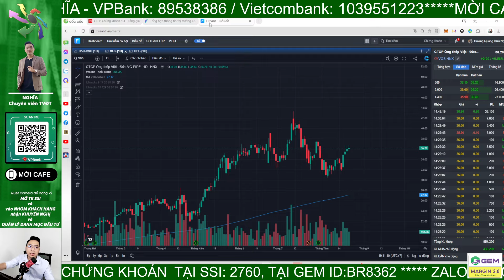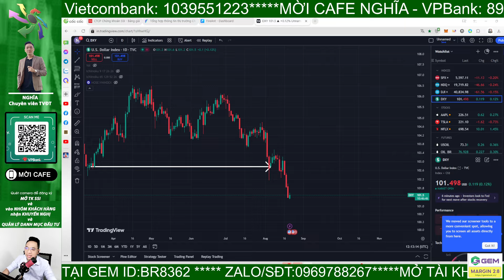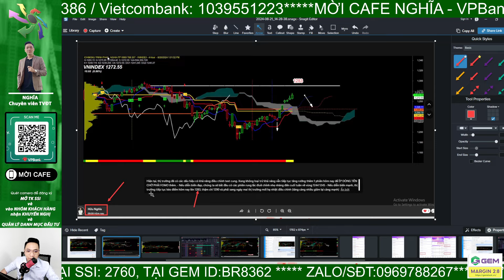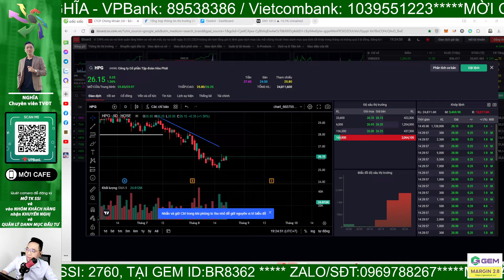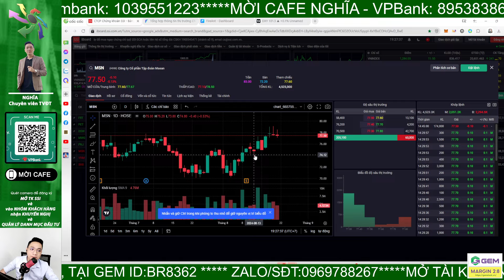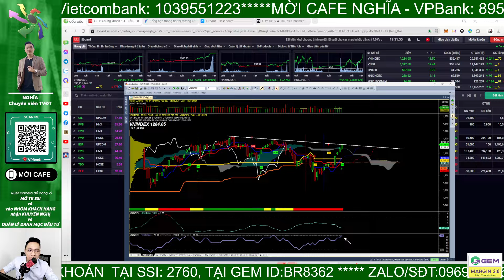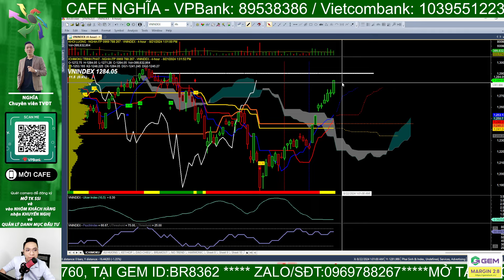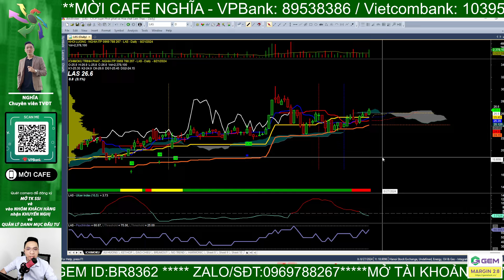Vnindex đã tăng 100 điểm, cổ phiếu đang thế nào? Mua gì? | Nhận định thị trường chứng khoán | ITP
Thị trường có phiên tăng điểm thứ 4 và mỗi  phiên thị trường tăng quanh 10 điểm. Sự  tự tin với nhà đầu tư đã dần trở lại khi vnindex đã tăng đến 100 điiểm từ đáy 1184.  Sự tích cực như vậy liệu có thật sự an toàn để mua cổ  phiếu?
- Mở tài khoản mới/chuyển tài khoản về ID tại SSI: 2760 của Nghĩa:

Dự án xây Ngôi nhà ước mơ "Ichimoku House" của ITP tại 214/47 Nguyễn Oanh, P.17, Q. Gò Vấp, TP.HCM. Nơi đây sẽ là nơi hội tụ các thành viên của ITP và cũng là nơi giao lưu, giúp đỡ, bàn luận, trao đổi hoặc có thể tá túc của các nhà đầu tư chứng khoán Việt ở khắp mọi miền đất nước Việt Nam. Dự án này dự kiến sẽ được thực hiện vào năm 2027 và hoàn thành vào 2028. Nhà đầu tư có thể đóng góp những viên gạch nhỏ thông qua các chương trình tặng stickers hay supper chat ngay trong các buổi livestream bằng cách nhấn vào dấu $ ở dưới dòng chat (bạn phải có Visa hoặc Master Card và cũng có thể nạp qua momo) hoặc bạn có thể đăng ký hội viên của kênh bằng cách nhấn vào nút "Tham Gia" để trở thành người ủng hộ theo